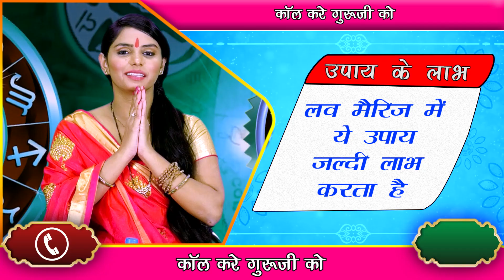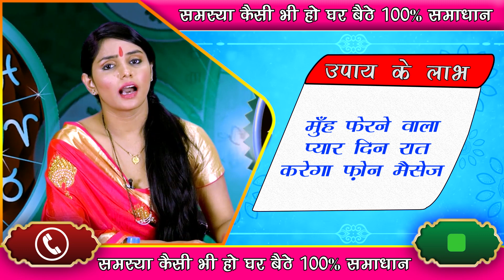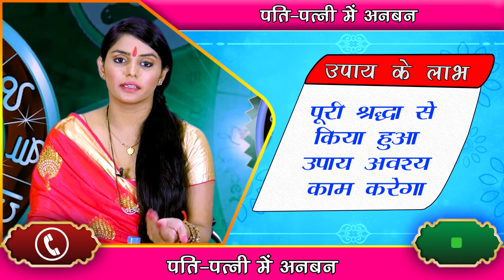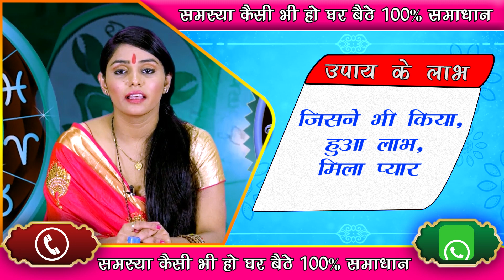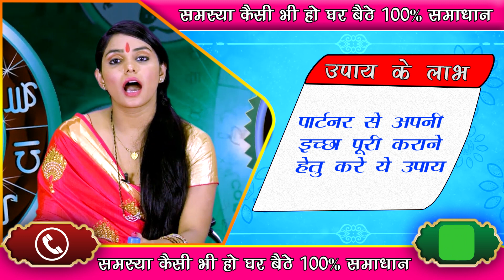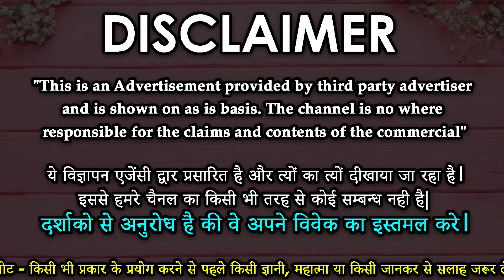घर के पुराने वस्तु से करे वशीकरण घर के सारी परेशानी होगी दूर - online astrologer